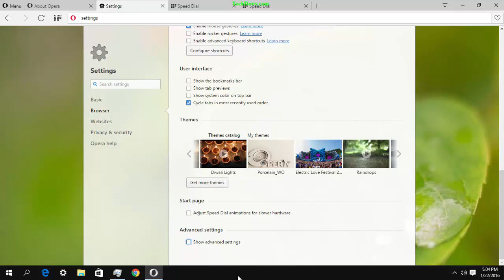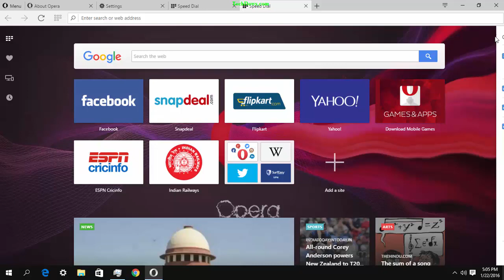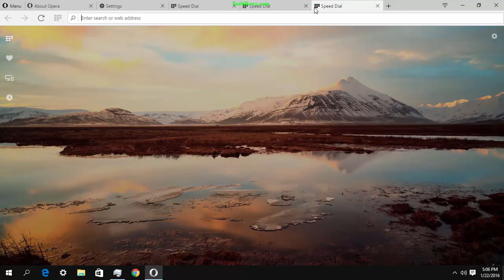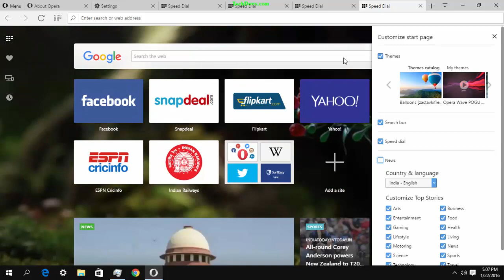How to customize the new start page in Opera 36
You can make the new start page introduced in Opera 36 completely blank by removing unnecessary features such as news or you can keep it and make more beautiful by installing animation or video themes.
Note: please watch this video in 720p HD for better viewing experience.